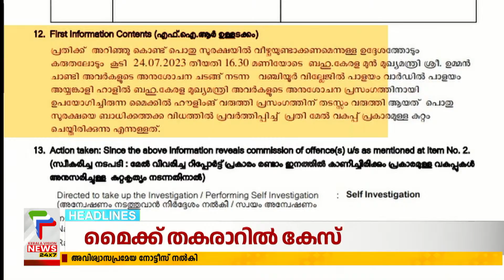Malayalam News Headlines @ 12 PM | പ്രതിസന്ധിക്ക് പരിഹാരം | 26/07/2023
About COA